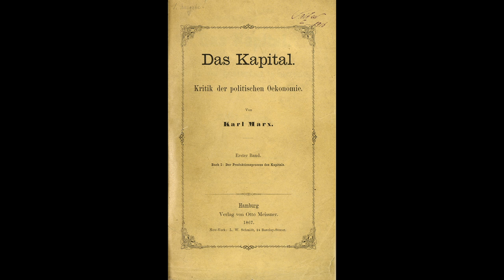23 Senior's Last Hour - Capital Vol.1 - Karl Marx - audiobook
Das Kapital, also known as Capital: A Critique of Political Economy or sometimes simply Capital, is a foundational theoretical text in materialist philosophy, critique of political economy and politics by Karl Marx. Marx aimed to reveal the economic patterns underpinning the capitalist mode of production in contrast to classical political economists such as Adam Smith, Jean-Baptiste Say, David Ricardo and John Stuart Mill.

Read by Sibella Denton.

Part 3 - Chapter 9 - Section 3